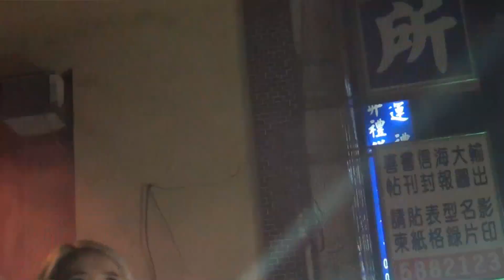2023女神降臨舞團3於新埔與天宮